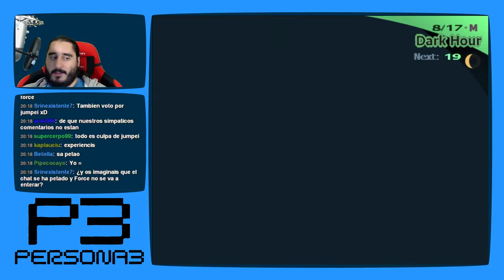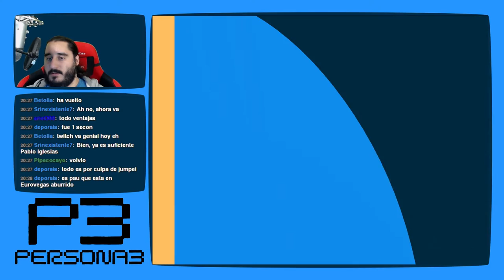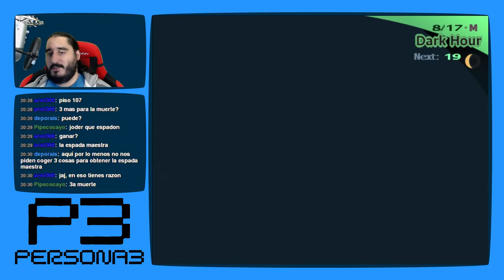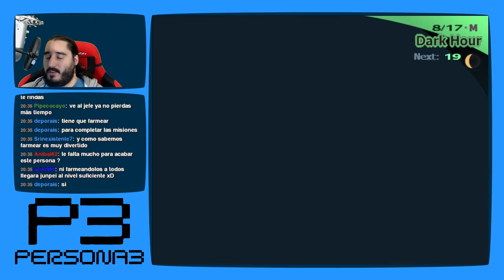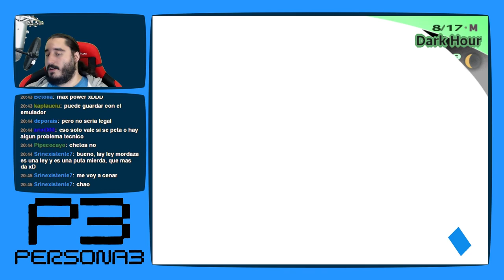Persona 3 [PS2 - PCSX2 1080p] | Parte 93 - Preparativos Antes del Jefe